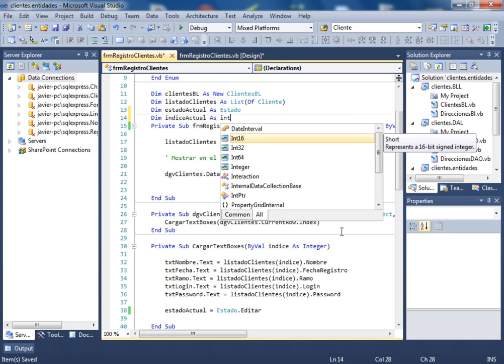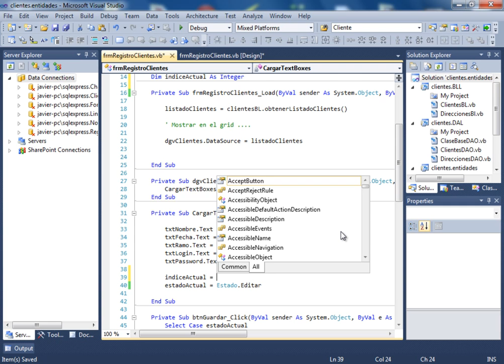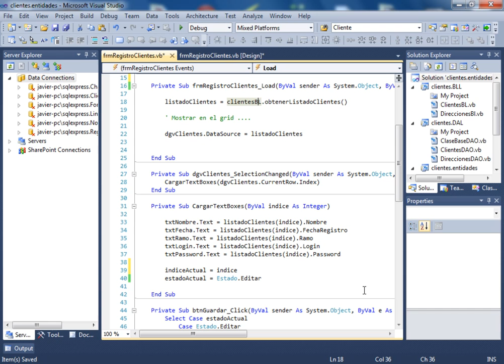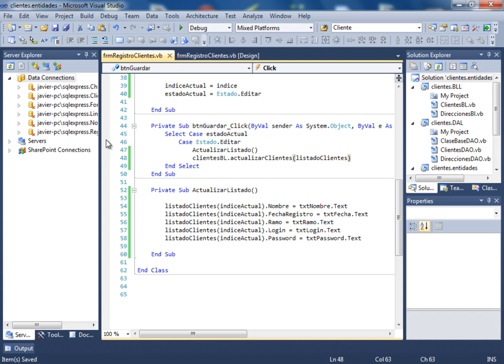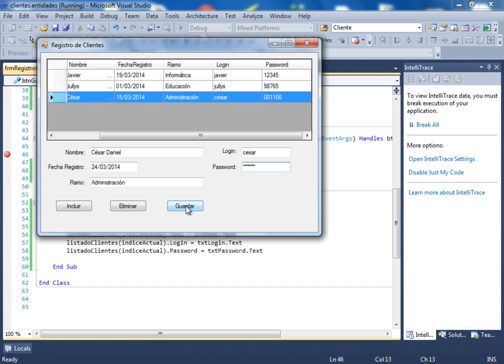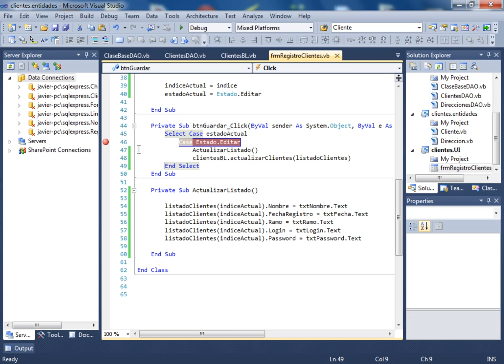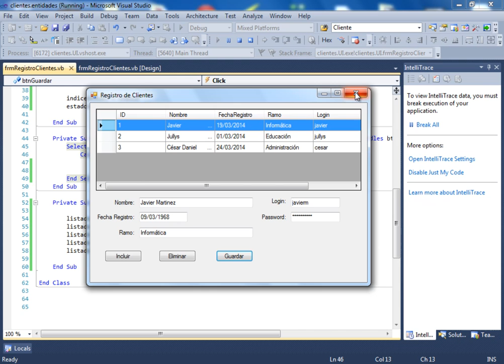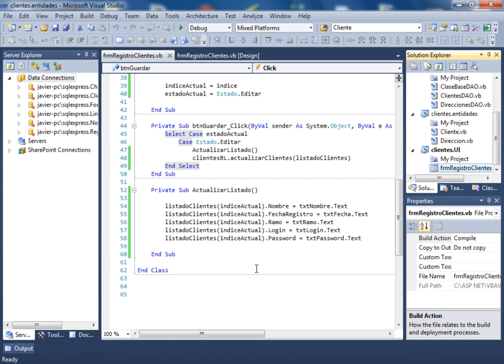CURSO DE VISUAL BASIC .NET AVANZADO - VIDEO 20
Codificación de nuestro botón Guardar evento Click y ejecución de la aplicación con un punto de ruptura y vemos como se va ejecutando la modificación en la capa de Interfaz de Usuario.